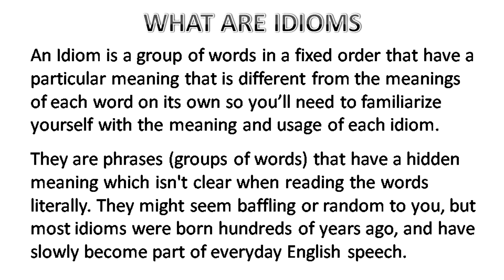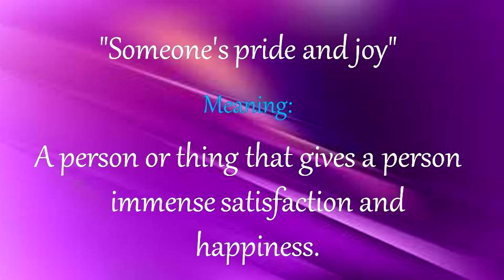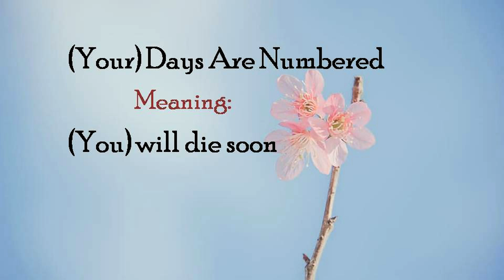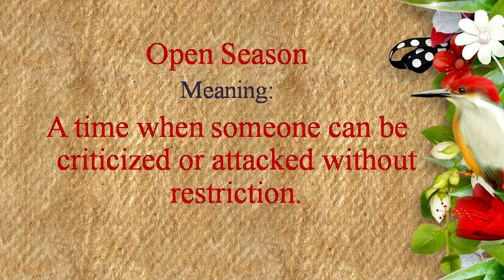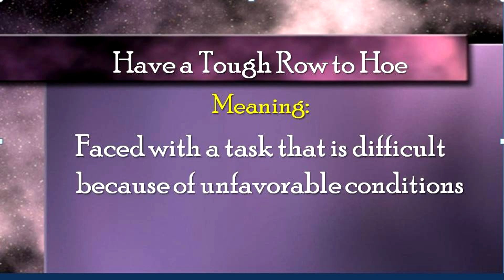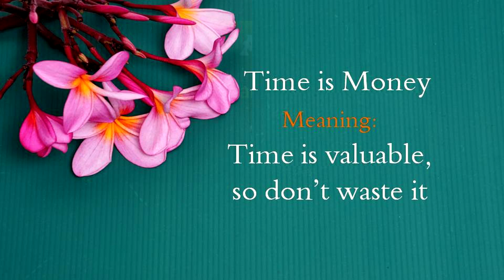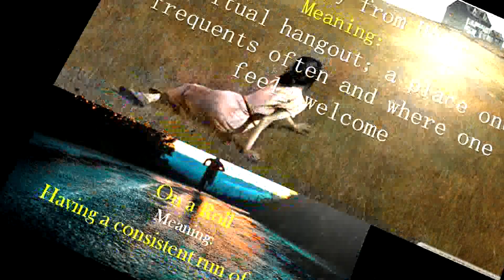Idioms in English 6, by Sevito Diniz / edify yourself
Idioms in English 6 by by Sevito Diniz, is an educational Self edifying video, this is a 6.46 minute slideshow These are super useful in daily spoken English This Video Idioms in English is about English Idioms and their meaning with music

Edify Yourself watching this Video.

channel Id  UC-H8iYcw4VwTW5IddwK9Jag
Playlist Id  PL2gazSG7O4aCru4VnhItjd9IRxQZvjLIA

Idioms and their meaning
An Idiom is a group of words in a fixed order that have a particular meaning that is different from the meanings of each word on its own so you'll need to familiarize yourself with the meaning and usage of each idiom.
They are phrases (groups of words) that have a hidden meaning which isn't clear when reading the words literally. They might seem baffling or random to you, but most idioms were born hundreds of years ago, and have slowly become part of everyday English speech.

OUR YOU TUBE CHANNEL CONSISTS OF VIDEOS ON EDUCATION
FLOYD INC VIDEOS,   EVENTS, HUMOR , ADVERTISEMENTS,  MOTIVATION, TRAINING  & CHRISTIANITY.

- For Event Planning and management, Sound System hire and Stage lights and free You Tube advertising requirements,

 Idioms in English 6  was arranged and edited by Sevito Diniz.

Myself  Sevito Diniz is the owner of Floyd Inc. We hire out Professional Sound systems and stage lighting equipment in India and we also deal in Event Management. we also have a media department where we produce You Tube videos on motivation, success, our firm events, cultural programes, band advertisements and shows. humor etc.

Motivation, Success, Sceneries, quotes, Idioms, Events, Humor, Christianity Hire, SEO, content creator

Sevito Diniz at Floyd Inc. is a, trainer, success guide, motivational guide, team builder event planner, electronic gagets freak, musician hirer of audio system and stage lighting equipment.

linguatrip idioms with tv seriesThis Channel is a versatile channel about education, entertainment, comedy, events, music, christianity & nature
Channel Id  UC-H8iYcw4VwTW5IddwK9Jag

 Myself Sevito  Diniz is the proprietor of Floyd inc an Event Management Firm in Mysore.  I am also content creator for  education and events. Our video content consists of Motivation for brillance,
Idioms, Idioms for you, English Idioms,
cartoons and jokes,
Floyd Inc in Mysore & Floyd inc. Events,
Other Events in India and abroad
Scenery Christianity & music

Channel keywords for this channel
Sevito Diniz,UC,H8iYcw4VwTW5IddwK9Jag,motivation,motivation for brillance,idioms,mysoresound_lights,idioms for you,english idioms,cartoons and jokes,Events in India,slideshow,Sense of Humor,Humor,Funny,Jokes,Quotes,Event,Floyd Inc. In Mysore

Sevito Diniz at Floyd Inc. is a event planner, event manager, trainer, success guide, motivational guide, team builder, electronic gagets freak, musician hirer of audio system and stage lighting equipment.
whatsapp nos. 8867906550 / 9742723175